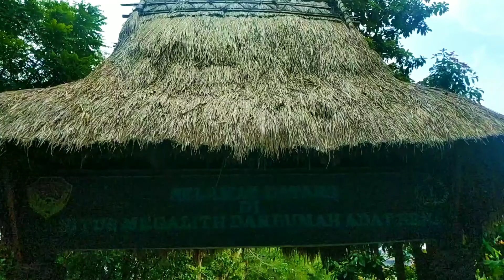Bena Traditional Village | Desa Adat Bena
Desa adat Bena merupakan sebuah desa adat tertua di di pulau Flores, terletak di kaki gunung Ineire tepat nya Desa Tiwu Riwu, Kecamatan Jerebu`u, Kabupaten Ngada, Provinsi Nusa Tenggara Timur (NTT).
Penduduk desa hingga kini memiliki kebiasaan menenun secara tradisional.
Tenun’an desa adat Bena ini bisa dijadikan sebagai cindera mata ketika mengunjungi desa adat satu ini.
Apalagi kain tenun yang dihasilkan sangat alami dengan bahan bahan dari alam. Bahkan pewarnaannya dengan mengunakan akar tumbuhan.
Karena desa Bena berada di lereng gunung yang memiliki suhu rendah membuat desa ini menghasilkan kopi yang berkualitas. Kopi yang dihasilkan adalah jenis Arabica yang memiliki tekstur sedikit kasar. Bagi pecinta kopi wajib untuk mencoba kopi satu ini apalagi jika, meminumnya sambil menikmati keindahan Gunung Inerie.